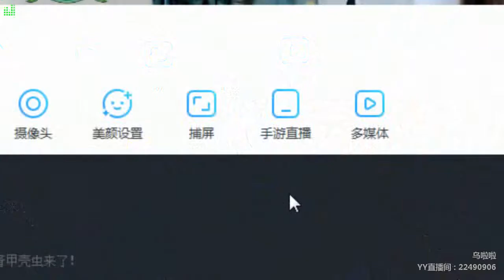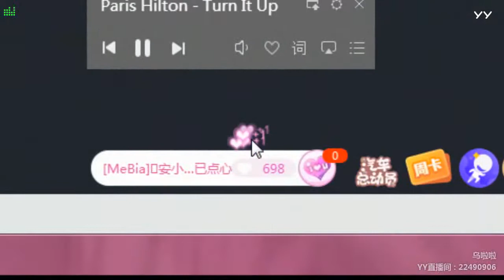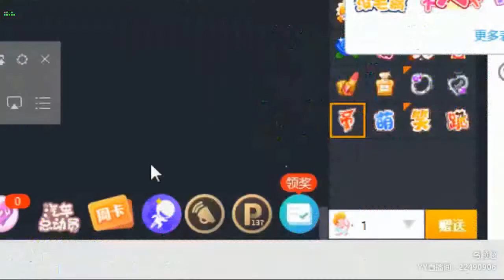YY LIVE 燃舞蹈 烏啦啦 - 《燃舞蹈》（Artists・Sing・Music・Dance・Instrument・Talent Shows・DJ・KPOP・Remix・LIVE)